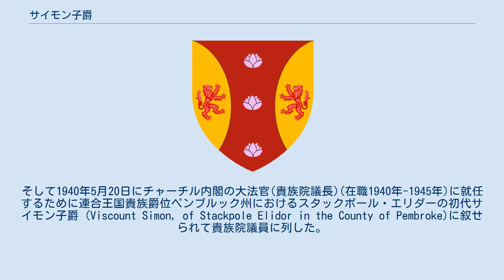サイモン子爵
サイモン子爵（英: Viscount Simon）は、かつて存在した連合王国貴族の子爵位。
 挙国派自由党の政治家ジョン・サイモンが1940年に叙されたのに始まるが、第3代サイモン子爵ジャン・サイモンが2021年に死去したことによって廃絶した。
 ジョン・サイモン(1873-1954)は、マクドナルド挙国一致内閣に残留するかどうかをめぐって1932年に自由党が分裂した後に残留派の挙国派自由党を率いた人物でマクドナルド挙国一致内閣と続く保守党政権で内務大臣(在職1915年-1916年、1935年-1937年)や外務大臣(在職1931年-1935年)、財務大臣(在職1937年-1940年)などの重要閣僚職を歴任した。
そして1940年5月20日にチャーチル内閣の大法官(貴族院議長)(在職1940年-1945年)に就任するために連合王国貴族爵位ペンブルック州におけるスタックポール・エリダーの初代サイモン子爵 (Viscount Simon, of Stackpole Elidor in the County of Pembroke)に叙せられて貴族院議員に列した。
 初代子爵の死後、その唯一の息子であったジョン・サイモン(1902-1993)が2代子爵を継承した。
 2代子爵の死後はその唯一の息子デイヴィッド・サイモン(1940-)が3代子爵位を継承した。
彼は1999年の貴族院法制定以降も92議席の世襲貴族枠に残って貴族院議員を務めたが、その彼も2021年に死去した。
これにより他に継ぐべき爵位継承資格者もなかったことから、子爵位は廃絶した。
 子爵家の家訓は、家名の「サイモン」を含むカンティング・モットー『それこそが我が名(J'Ai Ainsi Mon Nom)』であった。